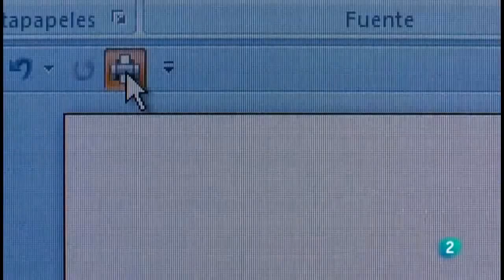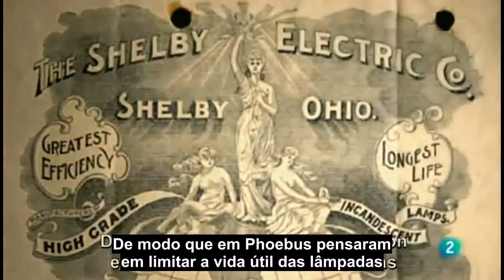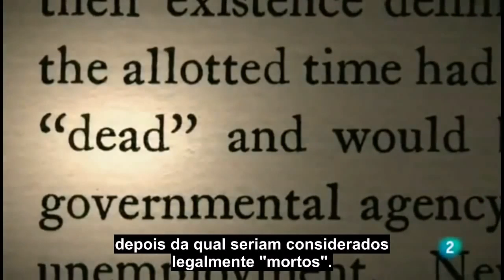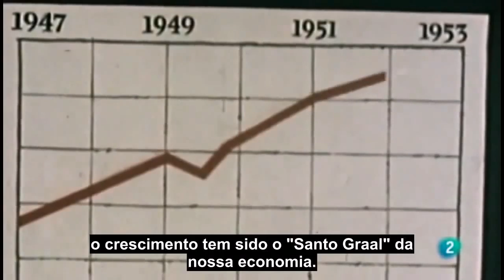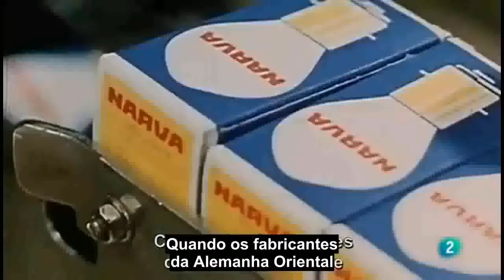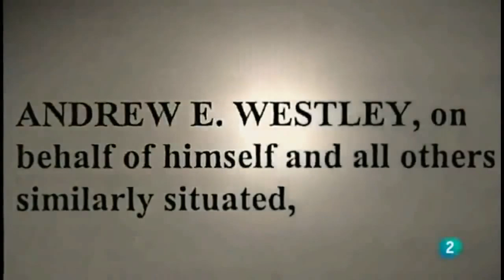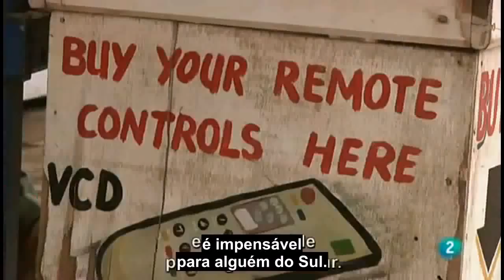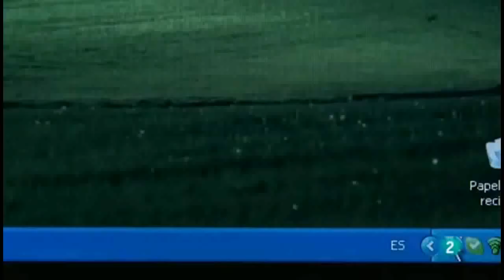A História Secreta da Obsolescência Planejada